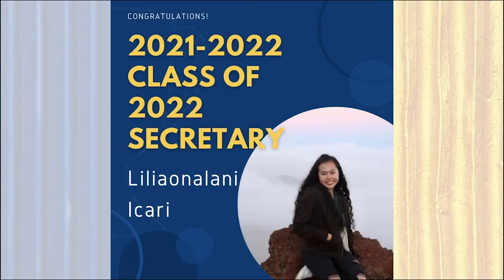04/20/2021 KVIKS TV Morning Bulletin